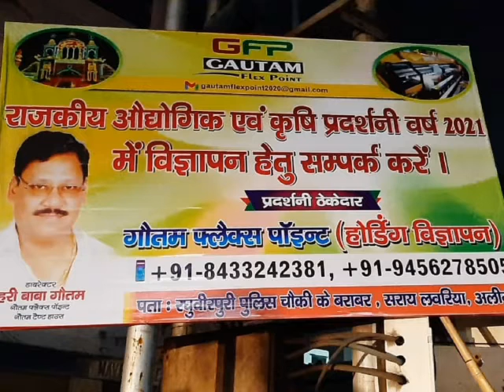Best Flex Point In Kasganj ( Gautam Flex Point )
Best Flex Point in Kasganj ( Gautam Flex Point )Owner Mr - Hari Baba Gautam / pH - 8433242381 / 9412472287 / Add - Near Raghuvir Puri Police Choki Aligarh / Flex, Hoarding, Glowsign And So On / Contact for Unipole Road Side Banner too